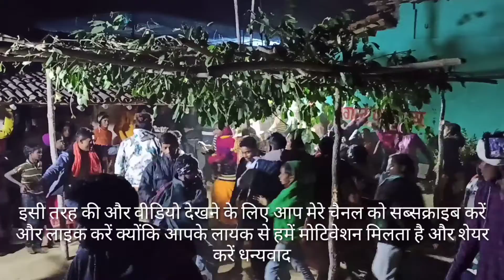यादव शादी गोमती की अशवन्त ||मालगाव || कांकेर part 4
यादव शादी गोमती की अशवन्त ||मालगाव || कांकेर part 1